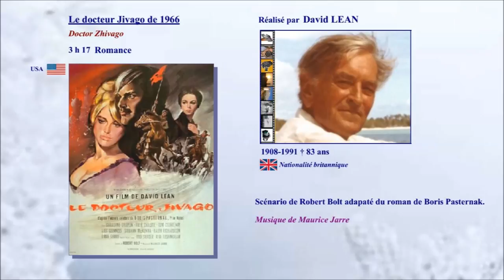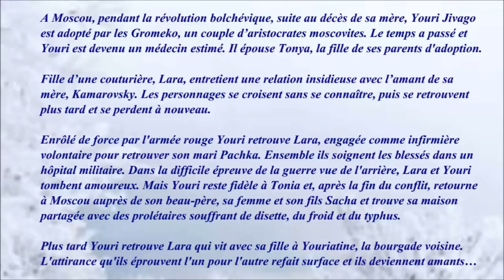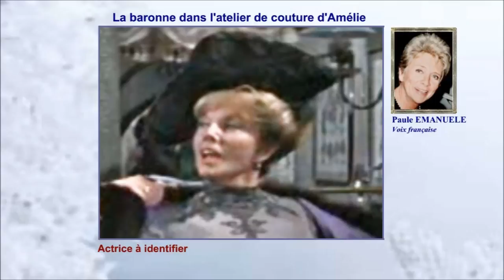Le docteur Jivago 1966 (Doctor Zhivago) - Casting du film réalisé par David Lean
Réactualisé selon l'inflation, Le Docteur Jivago est le huitième plus gros succès de l'histoire du cinéma avec 1,9 milliard de dollars de recettes.
L'acteur qui joue Jivago enfant est Tarek Sharif, le fils d'Omar.
C'est seulement en 1994 que le film a été montré pour la première fois en Russie.

Oscars 1966 :
* Meilleur scénario adapté : Robert Bolt
* Meilleure création de costumes dans un film en couleur : Phyllis Dalton
* Meilleure direction artistique dans un film en couleur : John Box, Terry Marsh et Dario Simoni
* Meilleure musique de film : Maurice Jarre pour le thème musical Lara's Theme (La Chanson de Lara)
* Meilleure photographie dans un film en couleur : Freddie Young

Golden Globes 1966 :
* Golden Globe du meilleur réalisateur pour David Lean
* Golden Globe du meilleur scénario pour Robert Bolt
* Golden Golbe du meilleur acteur dans un film dramatique pour Omar Sharif

David di Donatello de la meilleure production étrangère en 1967.
Voir nominations sur Wikipédia.

Images rôles :
Captures d'écran personnelles.

Musique de la vidéo :
Dream Land par The 126ers